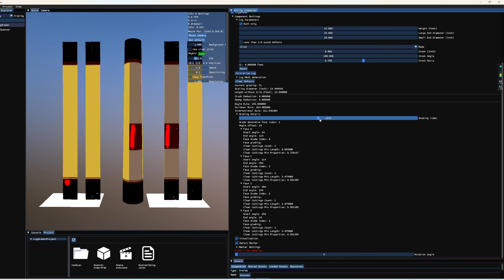Marking defects and browsing possible best solutions.